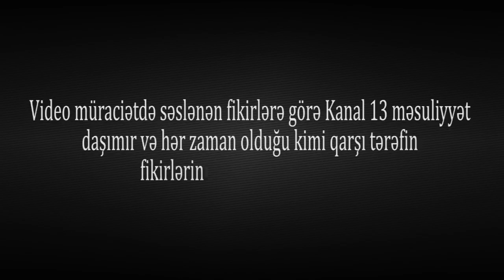"Bəzi hüquq-mühafizə orqanları narkotacirlərlə şərikdir, KİŞİLİYİNİZ ÇATIR ÇIXIN QABAĞIMA"-Etiraz